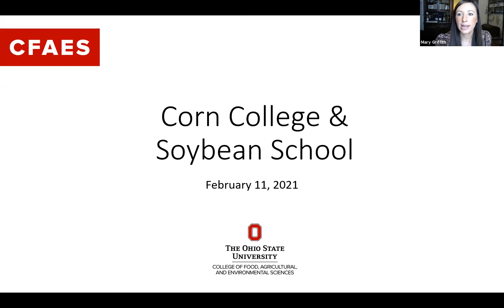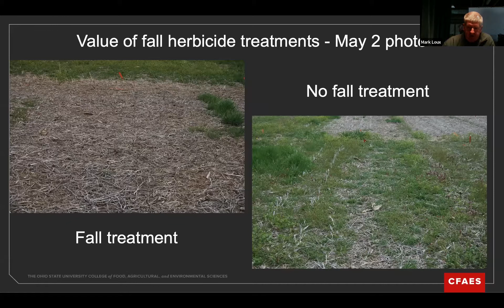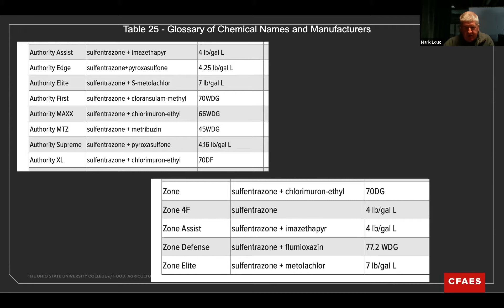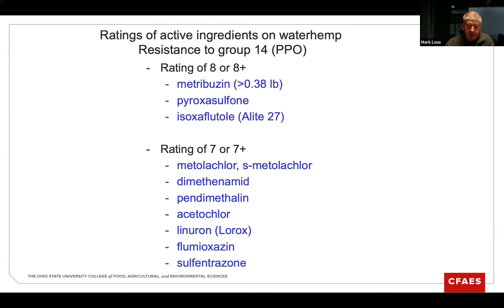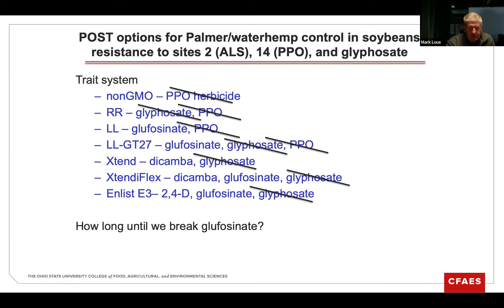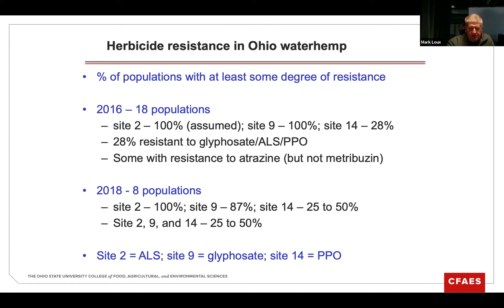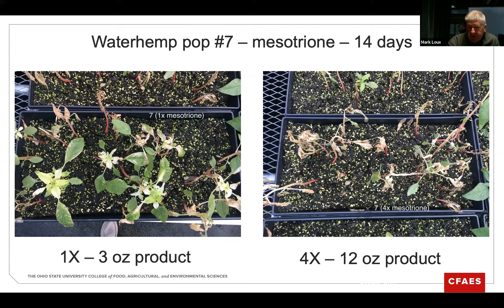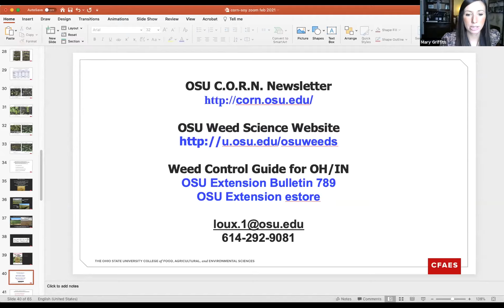Soybean Weed Control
Dr. Mark Loux explains why we have fewer options to control problem weeds in soybeans as the resistance to different modes-of-action continue to increase in Ohio.